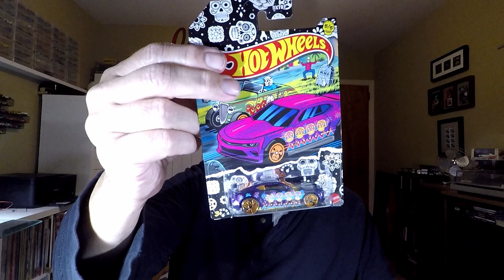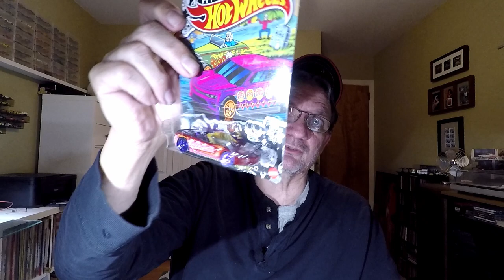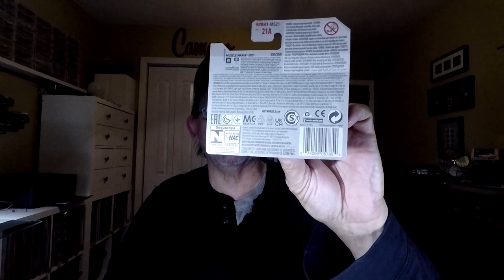Mail time with Mr Bill Brown .... What did he send ?